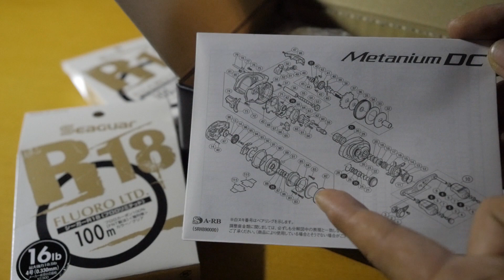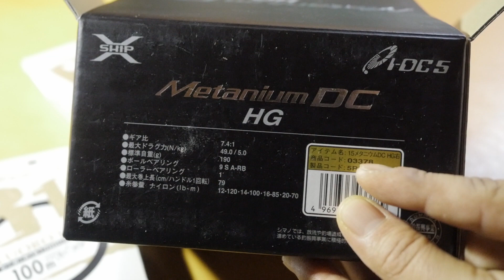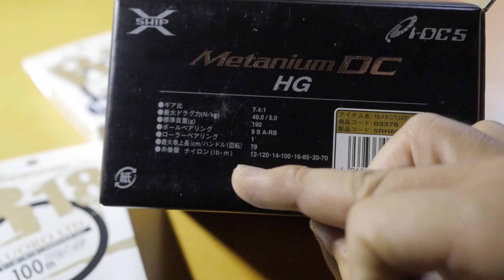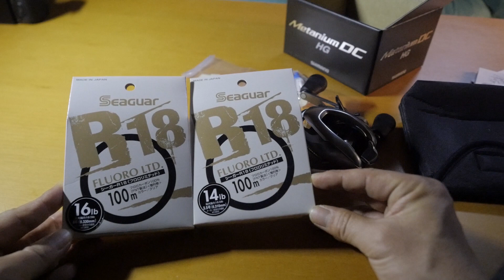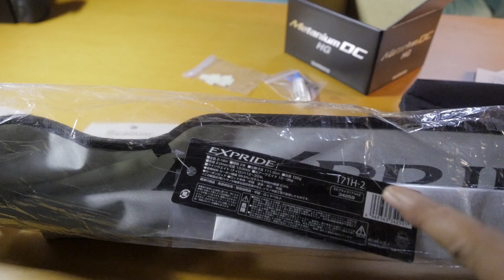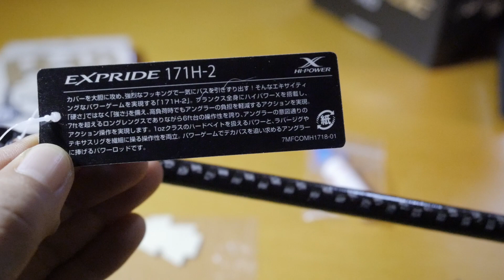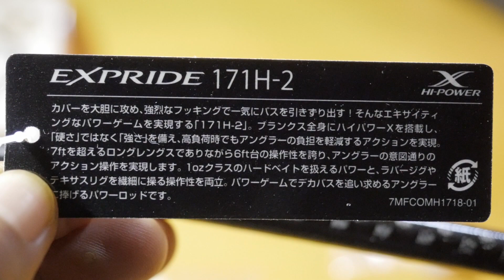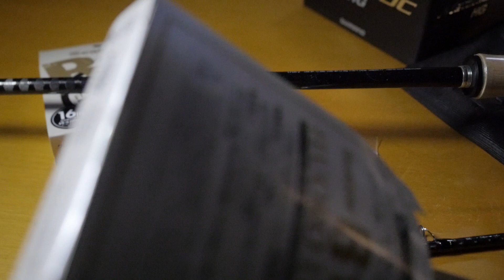15メタニウムDC & EXPRIDE171H-2購入レビュー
ついに、あの素晴らしいリール１５メタニウムDCを購入しました。このリールはバックラッシュをしにくい上に、最高の品質と聞きました。そして、あのDC音というか、投げた時に「ぴゅい～～ん」という素晴らしい効果音も鳴ります。あの音、最強ですね。感動してきました。
そして、ベイトリールには、ベイトロッドということで、竿、いわゆるロッドを購入。
シマノさんのEXPRIDE171-2にしました。このロッドは、なかなかパワーがある凄い竿らしいです。
みなさん、感動してきました。ありがとうございます(*^-^*)